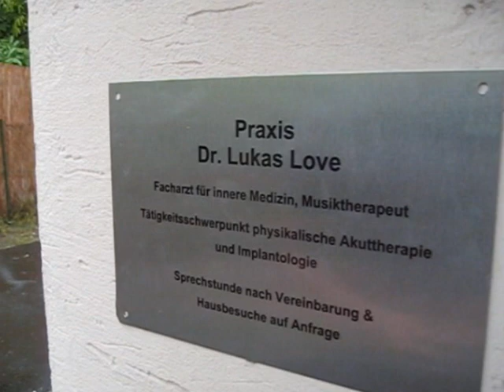Praxis Dr. Love Neueröffnung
Die Praxis Dr. Lukas Love empfängt Ihre Wünsche ab dem heutigen Tage. Bitte hinterlassen Sie eine Nachricht.